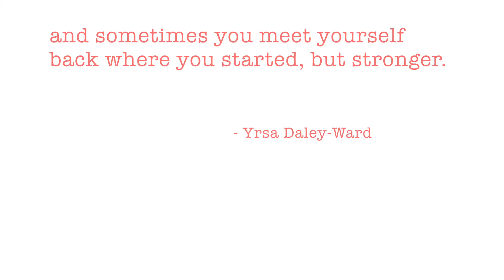preparing for volcano San Pedro.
20TH OCTOBER 2017 || SAN PEDRO LA LAGUNA, GUATEMALA

We decided to climb volcano San Pedro tomorrow, so I needed to prepare a little!

With love,
Elleke